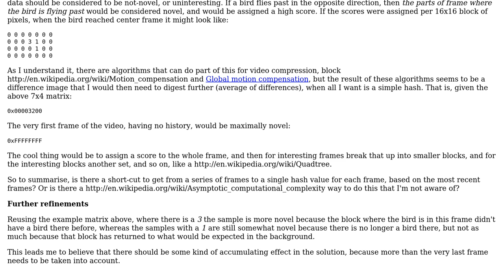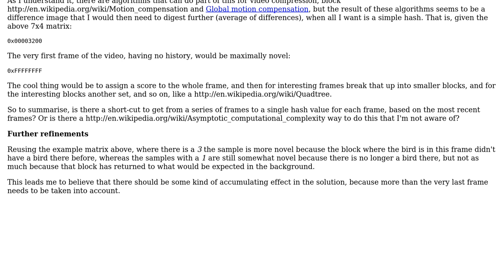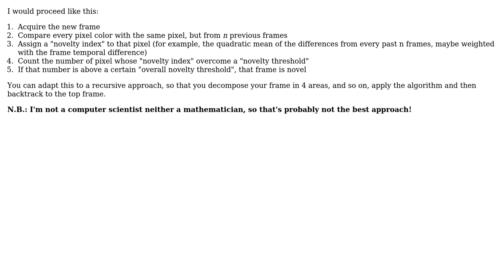Software Engineering: Measuring "novelty" of data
With thanks & praise to God, and with thanks to the many people who have made this project possible! | Content (except music & images) licensed under CC BY-SA | Music | Images & others | With thanks to user Robert Harvey user mattecapu user jzx and the Stack Exchange Network Trademarks are property of their respective owners. You are responsible for your own actions.